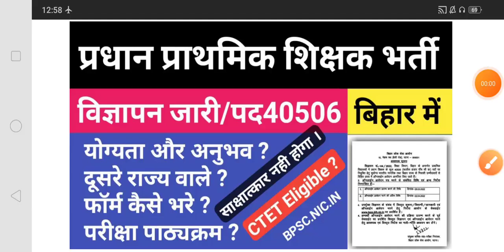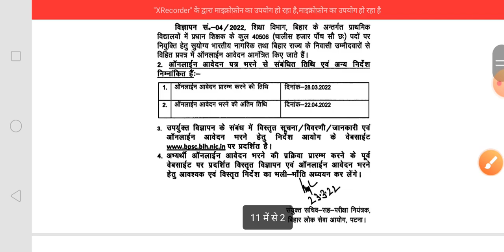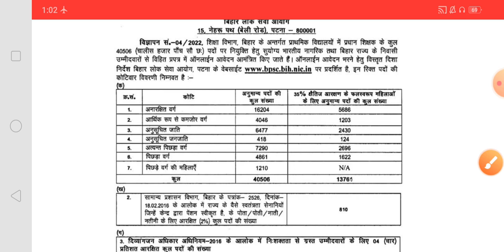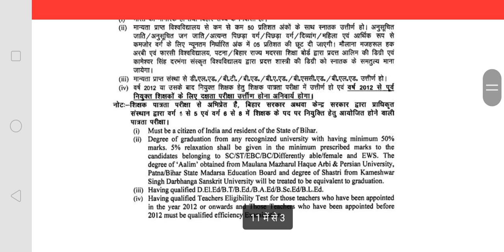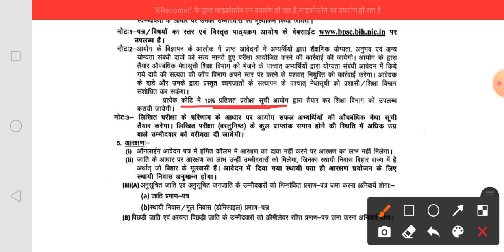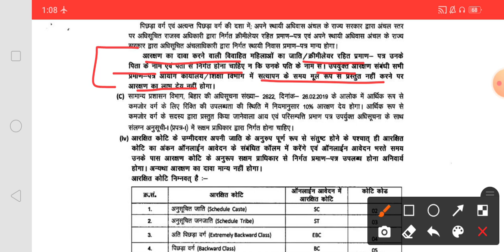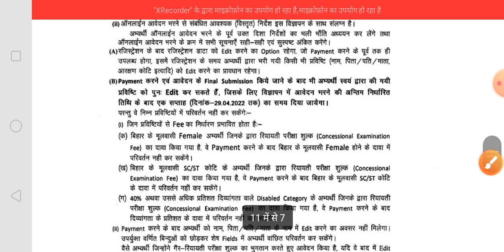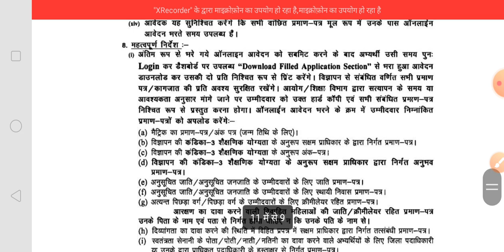प्रधान प्राथमिक शिक्षक भर्ती | 40506 पद | बिहार सरकार | योग्यता,दूसरे राज्य वाले,पूरा प्रक्रिया ?